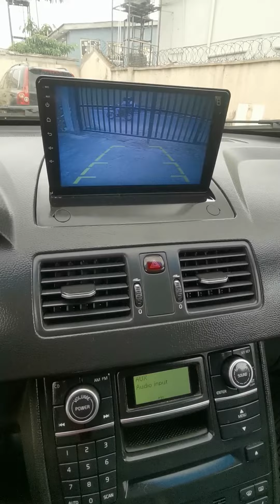2008 model Volvo XC90 black